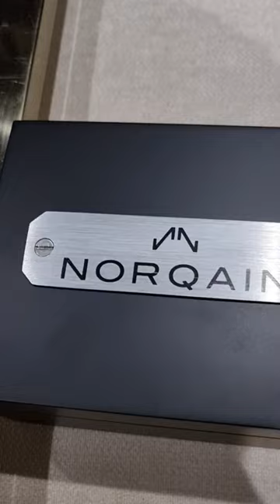Unboxing Norqain watch